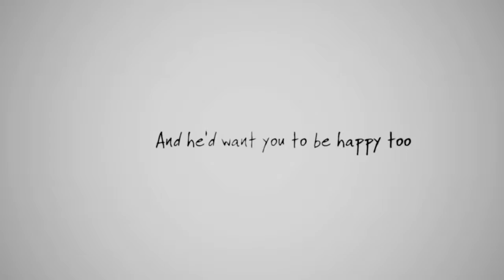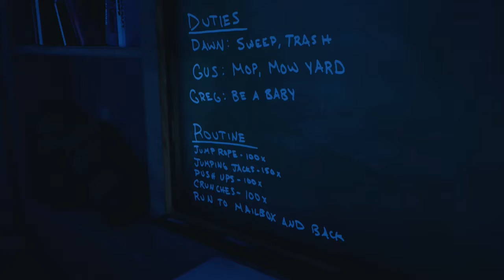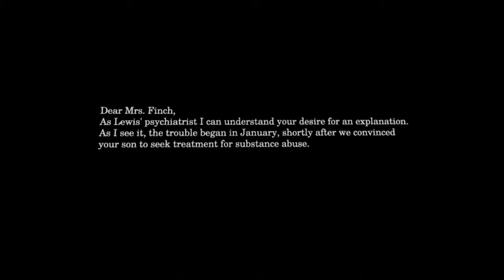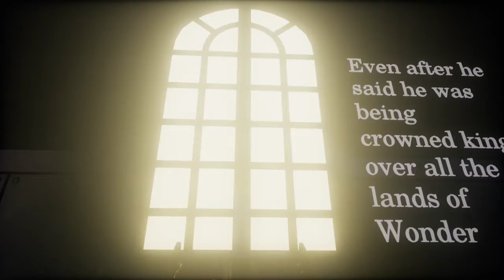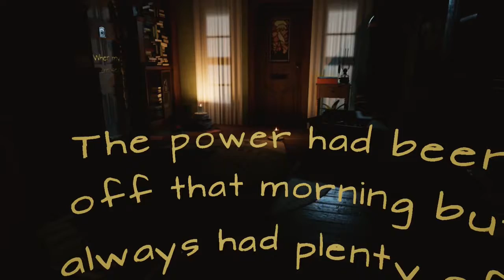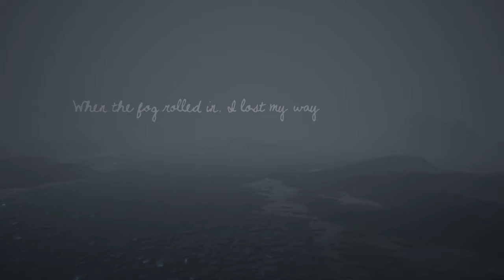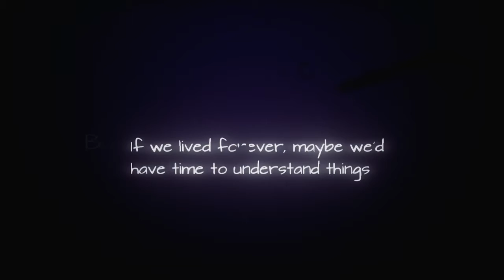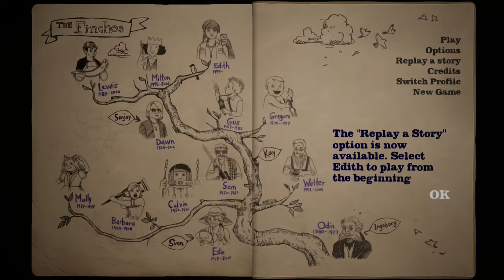What Remains of Edith Finch | Part 3/ENDING: Gregory, Gus, Milton, Lewis & EDITH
*I HAD TO USE YOUTUBE BETA TO REMOVE AUDIO DURING THE BATH SCENE OTHERWISE THE VIDEO WOULD HAVE BEEN BLOCKED.
THERE WAS MUSIC PLAYING. I'M NOT MENTAL I PROMISE*

It's a short game so we're on the final part already. A lot of really nice visuals used here in the ending and I would thoroughly recommend a playthrough to someone who either hasn't heard of it or isn't sure about. I had a lot of fun with it overall.

What Remains of Edith Finch is a first-person narrative adventure video game following a girl's journey through her childhood family home, physically exploring the lives and deaths of her relatives through leftover letters and journals.